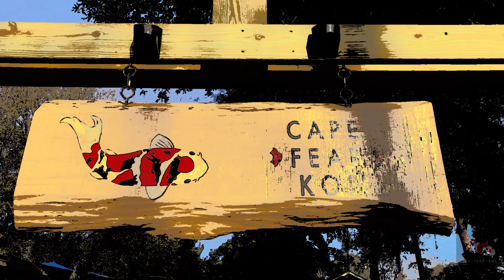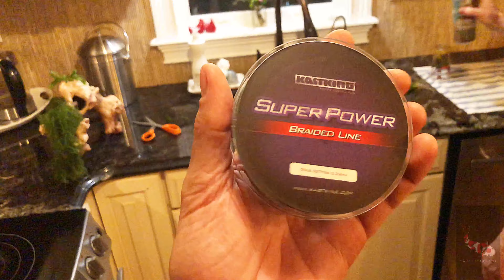AQUARIUM!! Aquascaping VINTAGE Aquarium | SLATE BOTTOM |Bristlenose Pleco | 4K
We added a very old 20 gallon aquarium to the office and showing how to scape properly and easily. Bringing the fish inside when we can’t be by the koj pond.